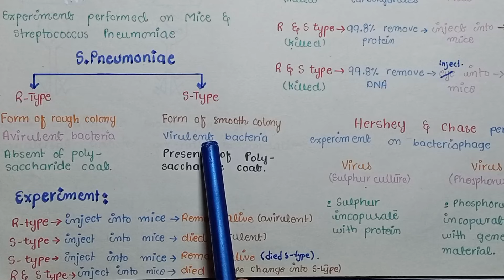Transformation | Griffith Experiment | Genetics Material In Urdu Hindi